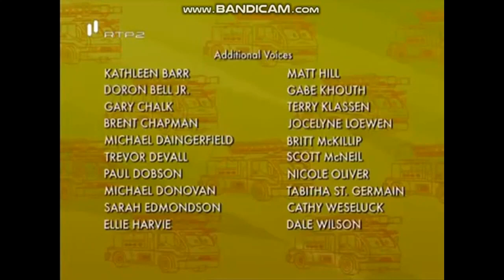A FT YTP SOURCE FOR HEX THE TANK ENGINE 18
I DO NOT OWN FIREHOUSE TALES. THE SHOW IS OWNED BY WARNER BROS.